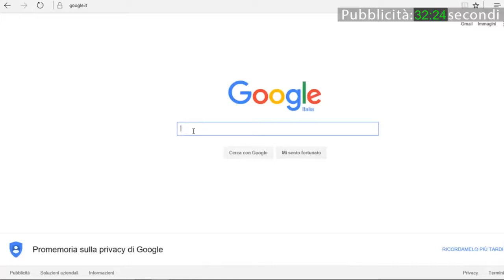Vox Populi a Stradella - Pregi e difetti di Stradella: le opinioni dei cittadini